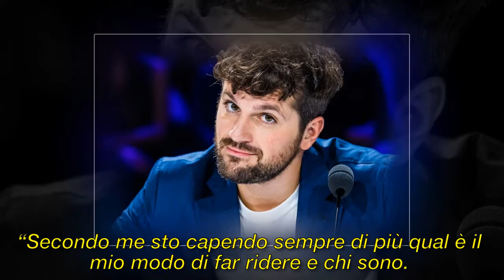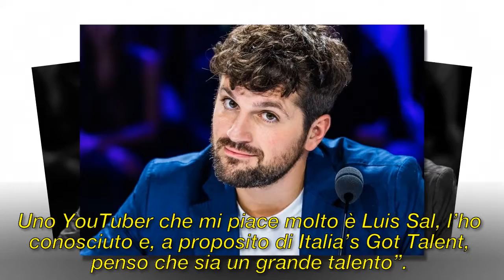La nostra intervista a Frank Matano :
La nostra intervista a Frank Matano:“Sogno un progetto in cui far vedere quello che ho imparato in questi anni”